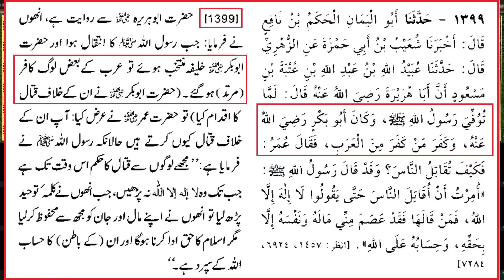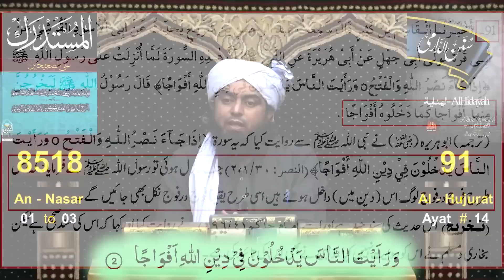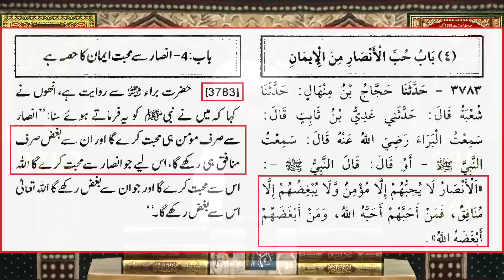Kya marne ke baad pahle se fautshuda logo se mulaqaat hogi? Engineer Muhammad Ali Mirza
کیا مرنے کے بعد مردہ لوگوں سے ملنا ممکن ہے؟
क्या इन्तेकाल के बाद पहले से फौतशुदा लोगों से मुलाक़ात हो सकती है?